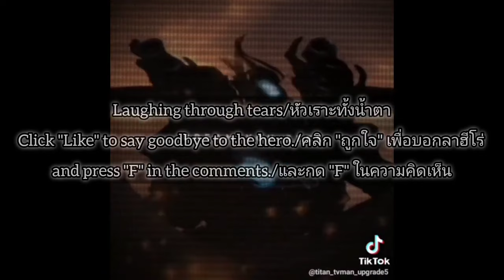alliance react to Skibidi Toilet 70 part 1-3